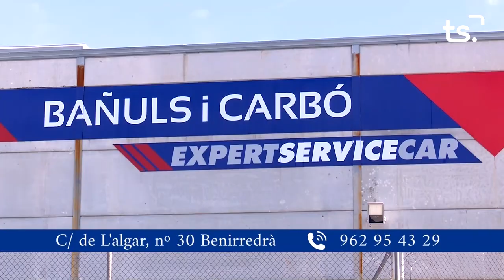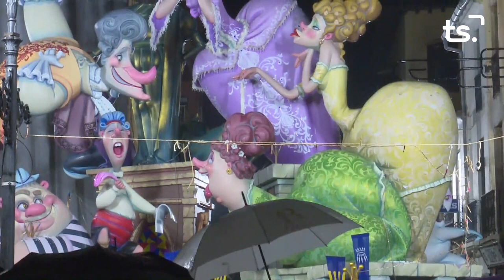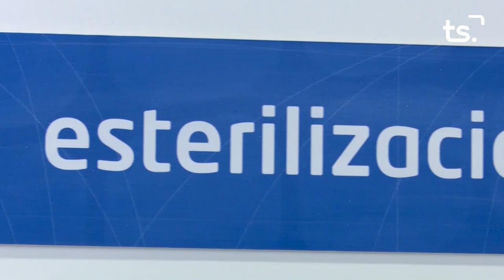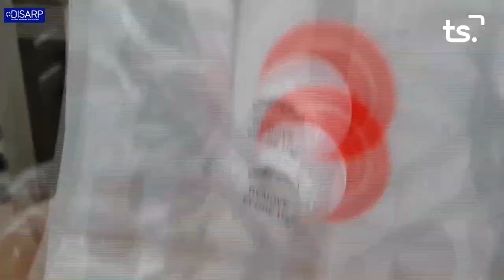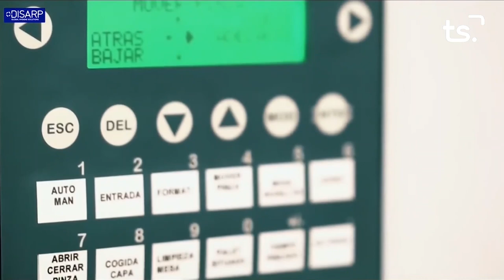CREMA 2022 03 19